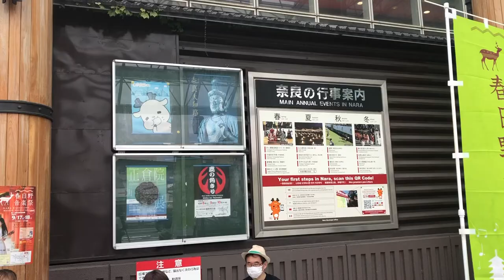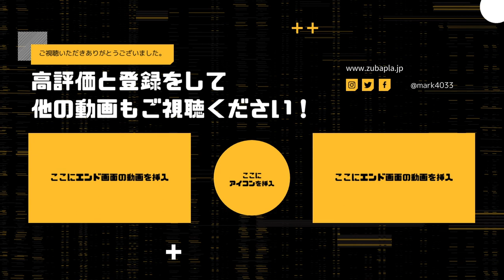奈良公園の鹿を360度カメラで撮影したら、どうなるのか？検証してみました。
○insta360 ONE X2
○zhiyun crane m2／ジンバル
○Manfrotto／ミニ三脚